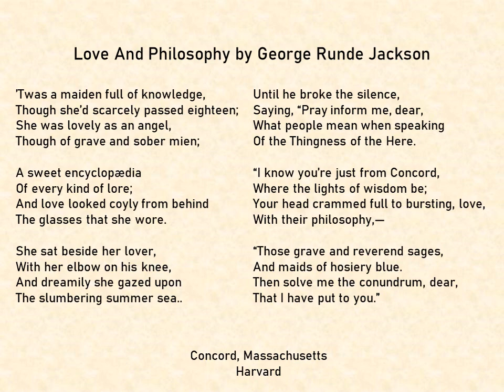Love And Philosophy by George Runde Jackson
’Twas a maiden full of knowledge,
Though she’d scarcely passed eighteen;
She was lovely as an angel,
Though of grave and sober mien;

A sweet encyclopædia
Of every kind of lore;
And love looked coyly from behind
The glasses that she wore.

She sat beside her lover,
With her elbow on his knee,
And dreamily she gazed upon
The slumbering summer sea.

Until he broke the silence,
Saying, “Pray inform me, dear,
What people mean when speaking
Of the Thingness of the Here.

“I know you’re just from Concord,
Where the lights of wisdom be;
Your head crammed full to bursting, love, With their philosophy,—

“Those grave and reverend sages,
And maids of hosiery blue.
Then solve me the conundrum, dear,
That I have put to you.”

The maid replied with gravity,—
“The Thingness of the Here
Is that which lies between the past
And future time, my dear.”

“Indeed,” the maid continued, with
A calm, unruffled brow,
“The Thingness of the Here is just
The Thisness of the Now.”

The lover smiled a loving smile,
And then he fondly placed
A manly and protecting arm
Around the maiden’s waist;

And on her rosebud lips impressed
A warm and loving kiss,
And said, “That’s what I call, my dear,
The Nowness of the This.”